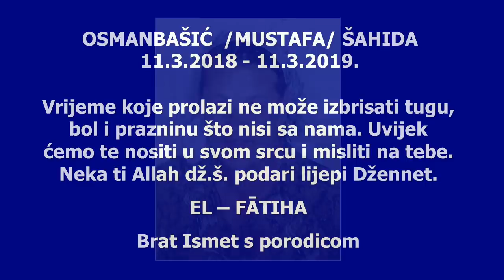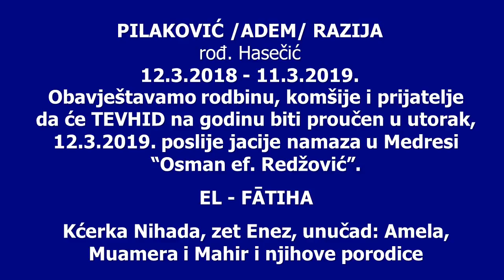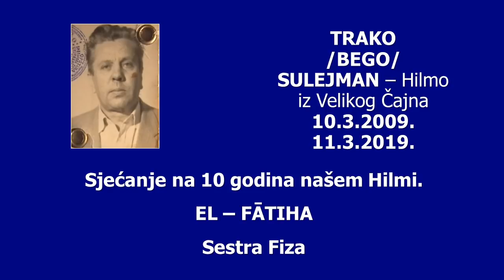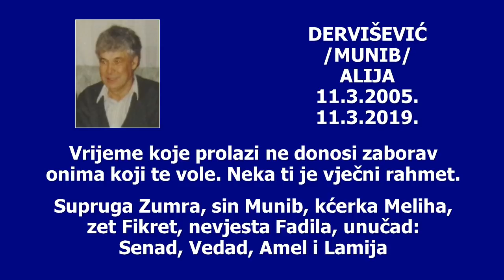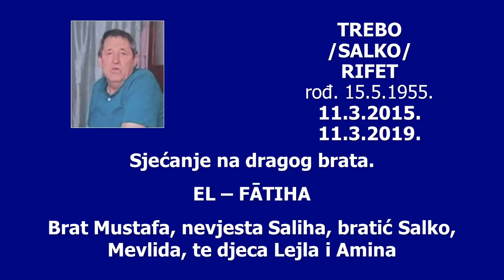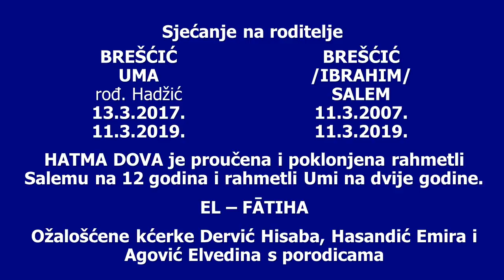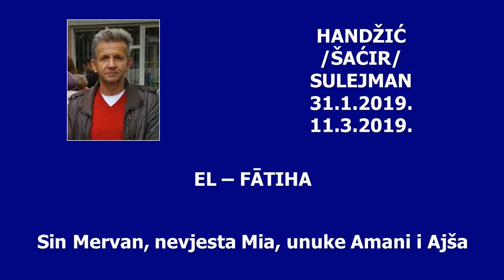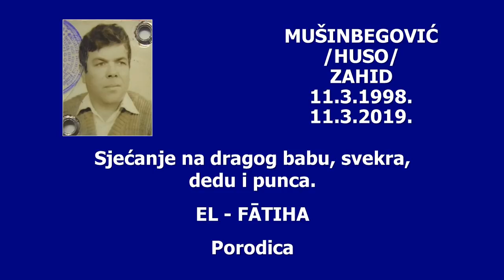SJECANJE 11.3.2019.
RTV VISOKO - EMISIJA SJEĆANJA ZA 11. MART 2019.